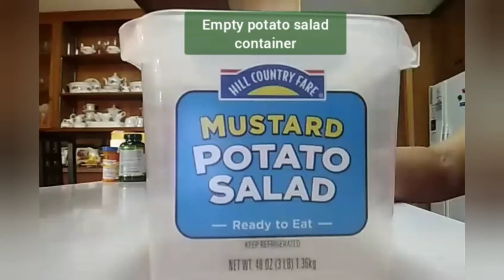Recycling Potato Salad Container/Potato Salad Container Planter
This is about recycling potato salad container as a planter.